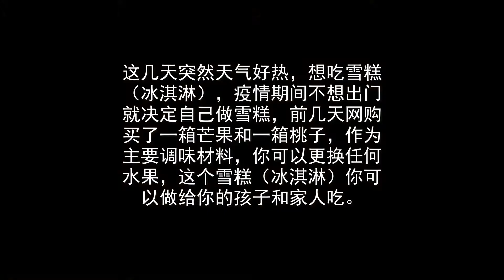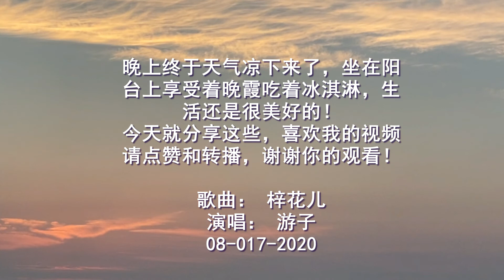（雪糕冰淇淋）在家做芒果雪糕（ 冰淇淋) - 无需冰淇淋机 How To Make Mango Ice Cream With Recipe -lisavlog 游子记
在家做芒果冰淇淋，雪糕 - 无需冰淇淋机!
How To Make Mango Ice Cream With Recipe

材料：
500克果酱
80克炼乳
200克砂糖
400克 原味酸奶
2汤匙柠檬汁
500g鲜奶油

Ingredients：
500g jam
80 g condensed milk
200 g granulated sugar
400 g plain yogurt
2 tablespoons lemon juice
500g whipped cream